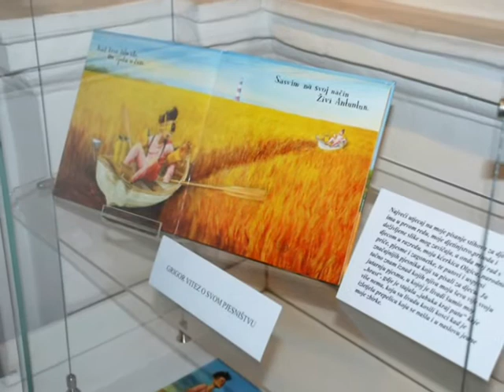Grigor_Vitez_izlozba